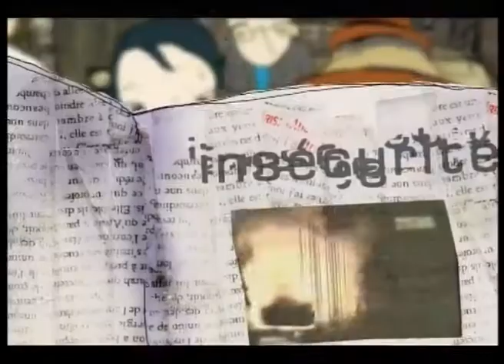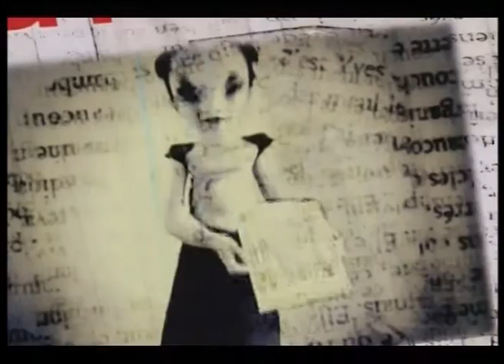Les Acrobates - le Journaliste (clip officiel)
Clip en animation réalisé par Vincent Farges en 2003